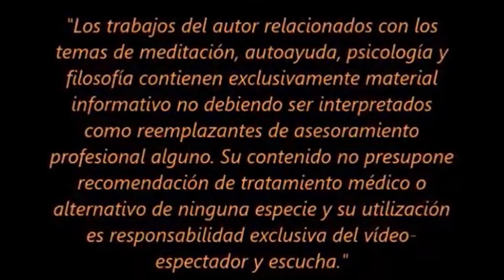RESPONSABILIDAD VS CULPABILIDAD (Audiovisual)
Sin descartar el escuchar la opinión de los demás y tomarla en consideración, en última instancia, cada uno de nosotros deberá realizar un honesto examen de conciencia a la hora de indagar sobre su probable responsabilidad respecto de hechos que hayan causado algún daño o perjuicio. Pero si corresponde, y no ha sido intencional, asumir la culpa reparando en la medida de lo posible el daño causado y la predisposición a aprender una lección de vida que nos evite repetir el mismo error en un futuro, es suficiente. Los seres humanos somos imperfectos. Sentir la culpa nos causará un daño anímico agregado que en ningún caso reparará el daño causado.
El sentimiento de culpa en sí mismo es un sentimiento estéril que no lleva implícito propósito alguno que no sea la autoflagelación. Por supuesto que, como todo sentimiento, no resulta fácil de manipular a voluntad. Si existe, no se puede impedir a uno mismo el sentirlo. Pero reflexionar sobre lo dicho probablemente permita disiparlo con naturalidad y criterio, evitando así, que éste nos continúe atormentando.
(Fragmento extraído del libro: Recopilando Reflexiones ¿Hacia dónde nos dirigimos?